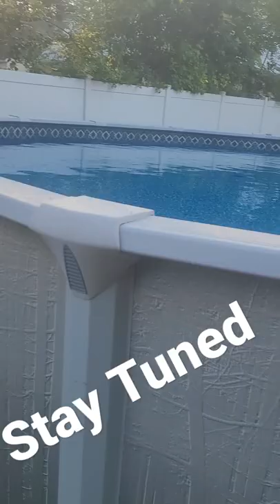DIY Privacy Fence